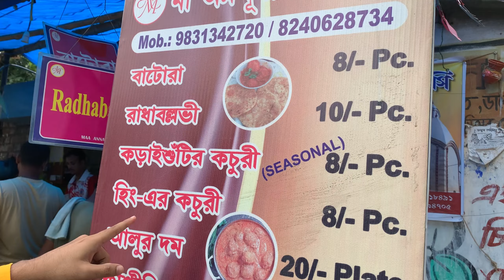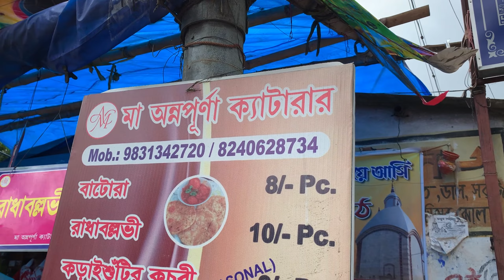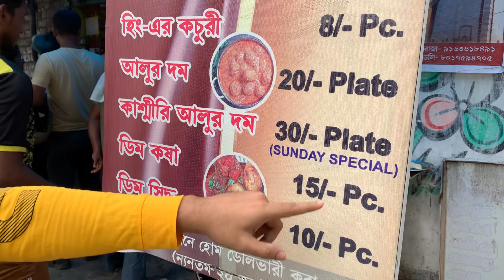Breakfast Recipes | Chana Masala Recipe | Kachori Recipe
In this video I will show you we are doing Breakfast in the morning at behala chowrasta. we are eating chana mosala, nun, hing er kachori. So I hope you guys are enjoying video a lot. So please keep loving & keep supporting my YouTube Channel.

WW Rockss
Bengali Vlogs
# Kolkata Vlogs
New Vlogs